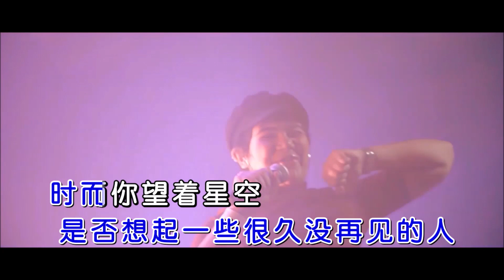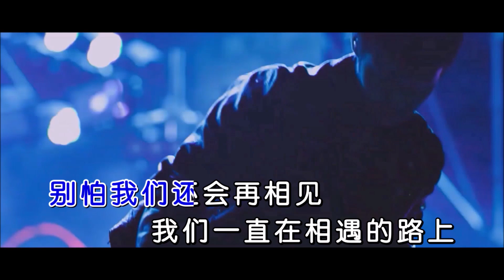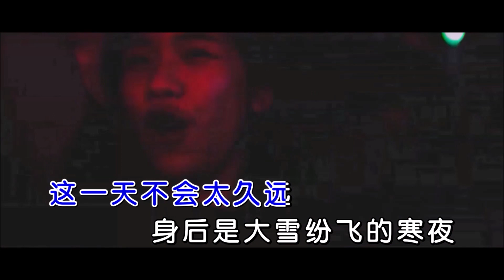海来阿木 《我们一直在相遇的路上 （DJ小拳权版）》 KTV 导唱字幕 （备有伴奏视频）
《我们一直在相遇的路上 (DJ小拳权版)》

演唱：海来阿木
词曲：海来阿木
混编：DJ小拳权
合成：海歌

别怕我们还会再相见
我们一直在相遇的路上
这一天不会太久远
往前是春暖花开的季节

你是否在一个人的夜里孤独
是否想起一些很久没再见的人
时而你望着星空
时而你望着月亮
泣干眼泪猜想思念的人
她在不在里面
错过我这里的春夏秋冬的你
是否还在经历那些美丽的疼痛
一想起你的脸
他总是哭红眼
千言万语越过群山汇成
我这一句思念
我们一定还会再相见
可能不再是年轻的模样
身后是大雪纷飞的寒夜

一想起你的脸
他总是哭红眼